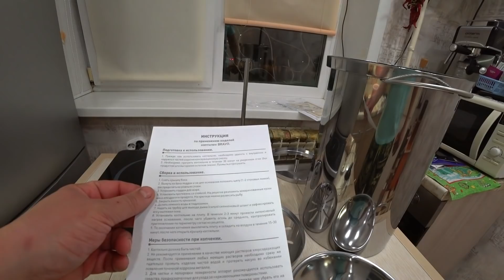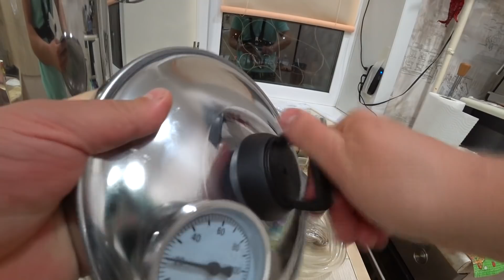ЩУКА ГОРЯЧЕГО КОПЧЕНИЯ В КВАРТИРЕ. КОПТИЛЬНЯ БРАВО. ПЕРВОЕ КОПЧЕНИЕ. РЕЗУЛЬТАТ ПОРАДОВАЛ !!!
Друзья, я приветствую Вас на канале Сибирь 38 !!!
Никогда не думал что буду коптить что нибудь у себя в квартире, но это возможно с помощью коптильни Браво. Теперь можно в любой мороз закоптить продукты не выходя из дома! В этом ролике я коптил щуку весом в 2,7 килограмма, щука получилась просто изумительной по вкусу! Родным понравилось, так же угостил друга и напарника Леху он тоже оценил вкус.
Рекомендую друзья, коптильню Браво, так как сам испытал и попробовал !
Всем спасибо !!! И до новых встреч на канале Сибирь 38 !!!